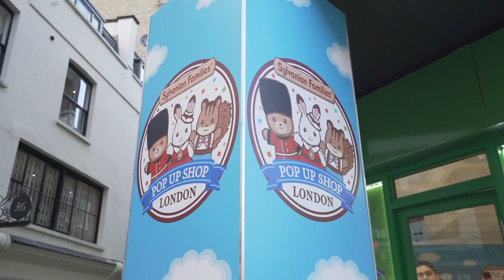Sylvanian Families pop-up shop launch!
To celebrate the opening of our first ever pop-up shop, we held a little launch party for some of our biggest fans including Binky Felstead and Stacey Solomon! There was laughter, dancing, nibbles and lots of Sylvanian fun!

Stop by to say hello to the limited edition, exclusive Guardian Bear, play with the latest products and even meet your favourite characters for a hug and photo!

You can find the pop-up shop at 52 Brewer Street, Soho, London, W1F 9TQ until the 5th January 2020